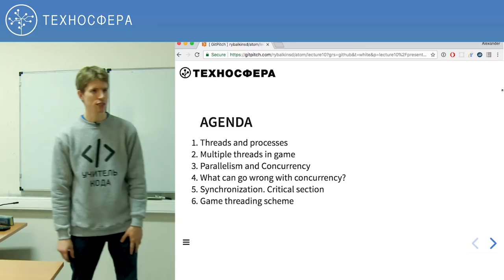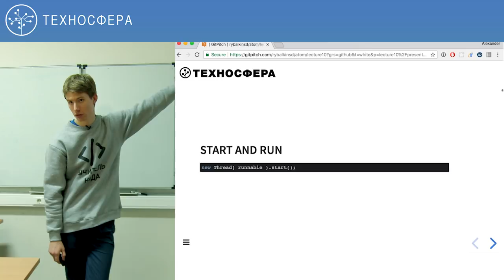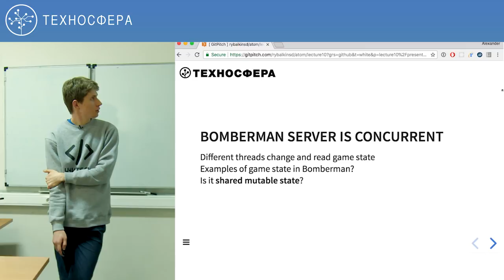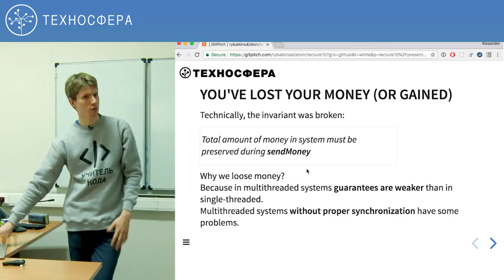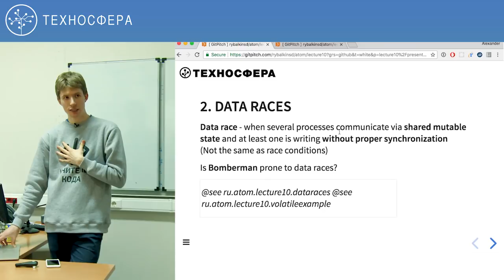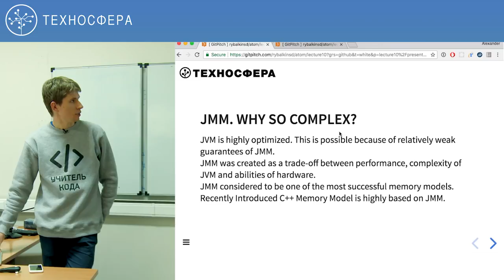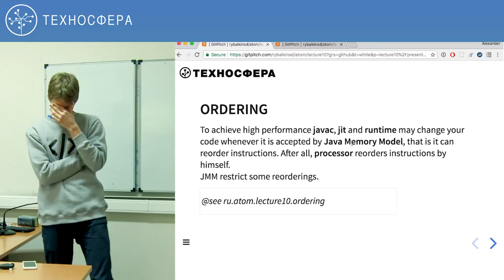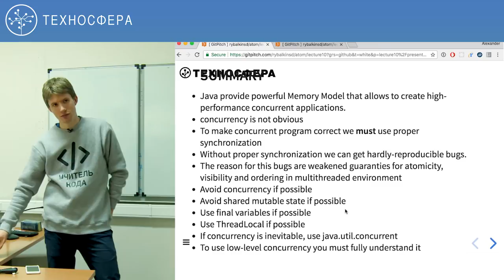10. Разработка на Java (2018). Game threads | Технострим